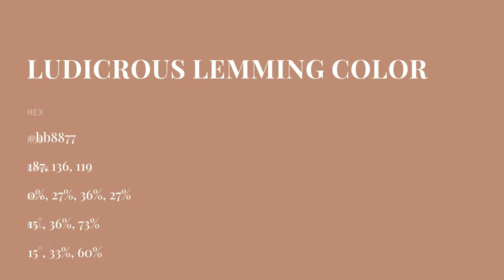Ludicrous Lemming color bb8877 hex color - Red color - Cool color bb8877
What color is Ludicrous Lemming ? bb8877 hex color - Red color - Cool color bb8877

Hex bb8877 Color Code is also known as Ludicrous Lemming color.